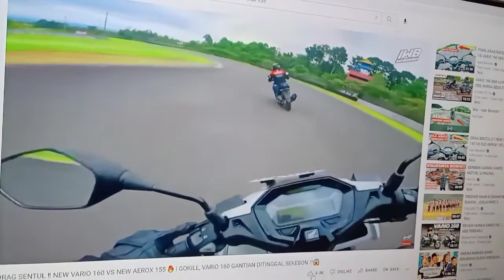Fakta Adu Drag HONDA VARIO 160 melawan Yamaha Aerox 155 menurut mimin